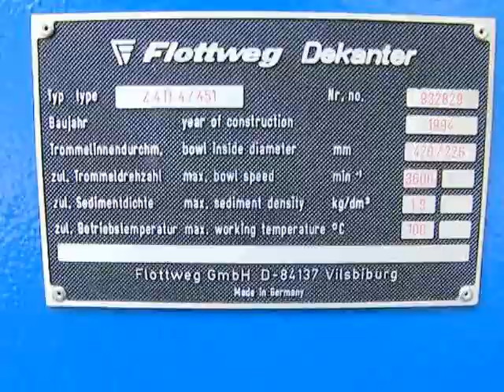✔Flottweg decanter Z4D-4/451 factory rebuilt / generalüberholt – Centrimax